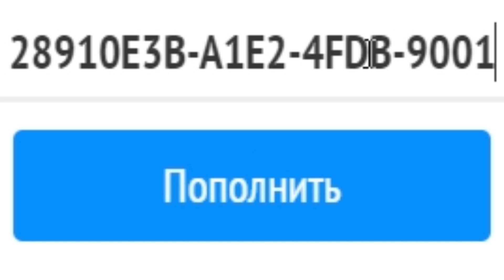20 МЕДВЕДЕЙ ЧЕРЕЗ БАГ | ALCHEMIST DOTA 2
Zatox Feat. Nikita – Poltergeist

Всем привет, на этом канале вы найдете  летсплеи по Дота 2. Я записываю разные стратегии и тактики ради фана, не стоит принимать их за гайды :) В будущем планирую стримить Дота 7.17 геймплей.

Hello everyone, on this channel you will find letsplay Dota 2. I show different strategies and tactics for the sake of the fan, do not take them for the guides :) in the future, I plan to stream DotA 7.17 gameplay.